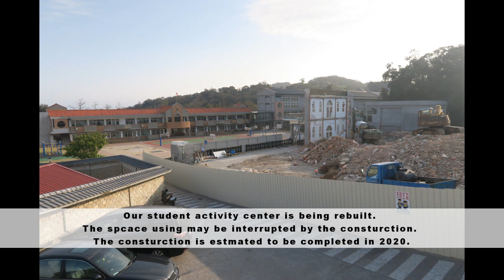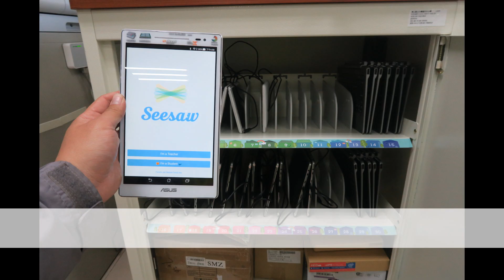環境介紹 - 連江縣介壽國民中小學